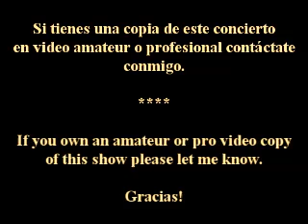Guns and Roses November Rain Estadio Centenario, Montevideo, Uruguay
En vivo en el Estadio Centenario, lamentablemente el sonido de la voz de Axl estuvo bajo y no se pudo escuchar correctamente en todas las canciones. esta fue una de las que mas se disfrutó tal cual lo muestra la grabación.